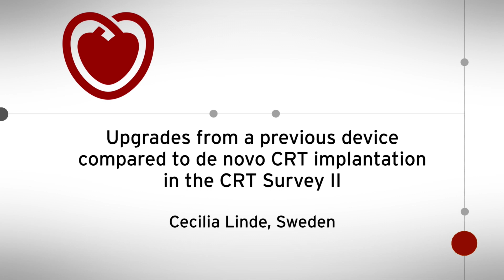ESC TV at HF 2018-Upgrades from a previous device compared to de novo CRT implantation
Upgrades from a previous device compared to de novo CRT implantation in the CRT Survey II: a European Society of Cardiology survey of cardiac resynchronization therapy in 11.088 patients, presented by Cecilia Linde, Sweden